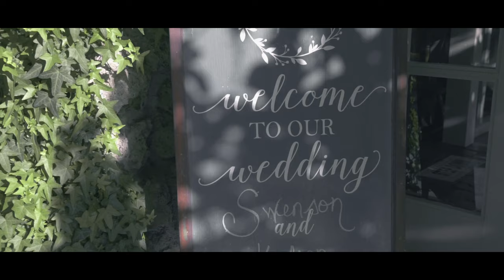Wedding Video: SHAD + ASHTYN